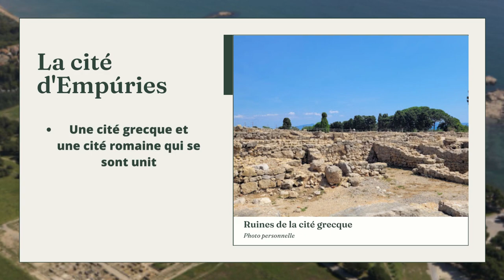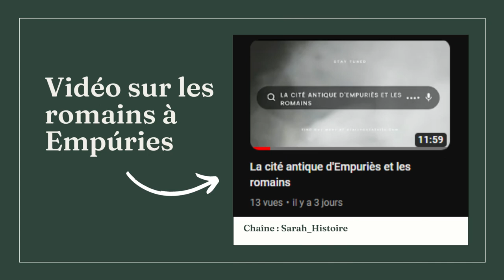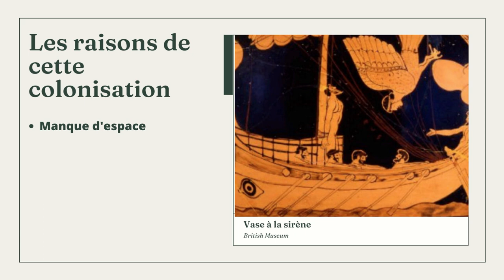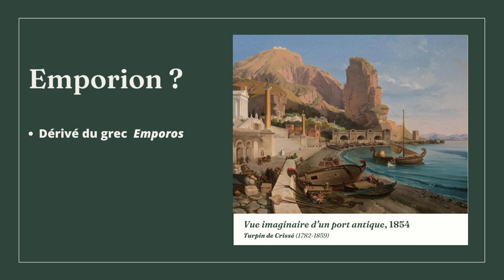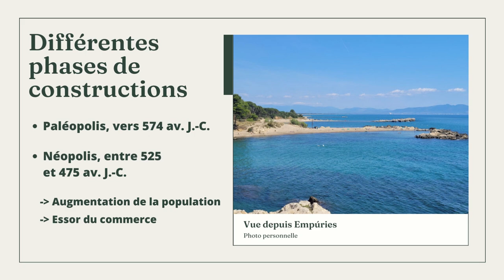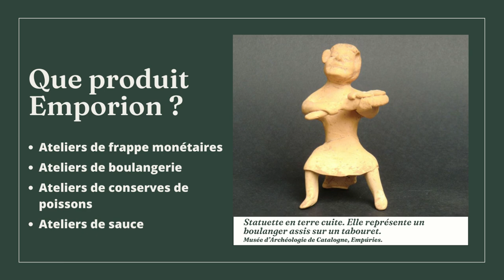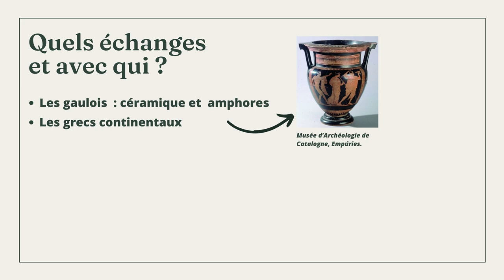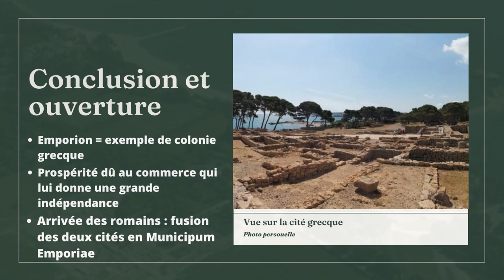Empúries : un comptoir commercial grec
Voici la première vidéo que je poste sur cette chaîne. Le sujet : le site archéologique d'Empúries, où je m'intéresse notamment à la cité grecque ainsi qu'au commerce.

Cette vidéo est proposée dans le cadre d'un projet à réaliser pour mon UE VPHN.
Nous avons également réaliser un blog sur le sujet.

Bibliographie succinct :
- Amouretti Marie-Claire et al., Le Monde Grec Antique, Hachette supérieur, coll. «Histoire Universitaire », 2018 (6e édition), 352 pp
-Boardman John, Les Grecs outre-mer : Colonisation et commerce archaïques, trans. Michel
Bats, Naples, Publications du Centre Jean Bérard, 1995, 370 p.

Sitographie :
-Berthon Chrystelle, Eduscol [en ligne], publié le 29 mai 2022 [consulté le 4 novembre 2022],
«Emporion-Emporiae, cité ibérique au croisement des cultures grecque et latine »